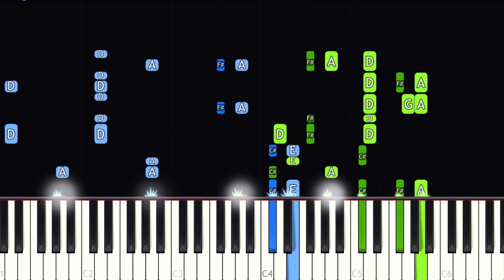Black Clover OP 10 - Black Catcher - HARD Piano tutorial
Learn how to play Black Colver opening 10 (Black Catcher) on piano with this Synthesia easy piano tutorial